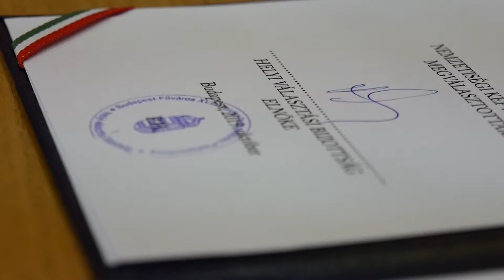Megalakultak a nemzetiségi önkormányzatok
A Polgármesteri Hivatal tanácstermében vették át megbízóleveleiket a nemzetiségi önkormányzatok képviselői összesen 10 nemzetiség részéről.